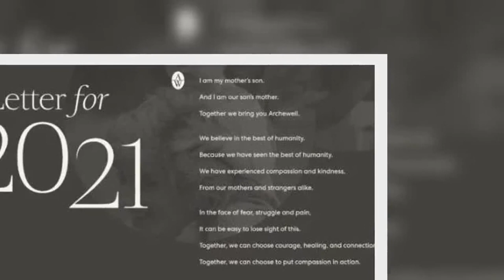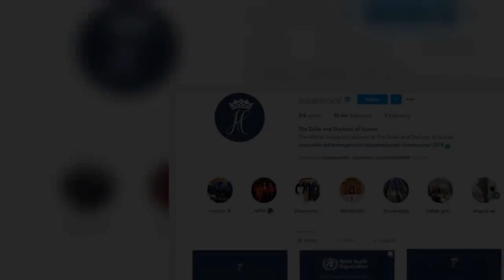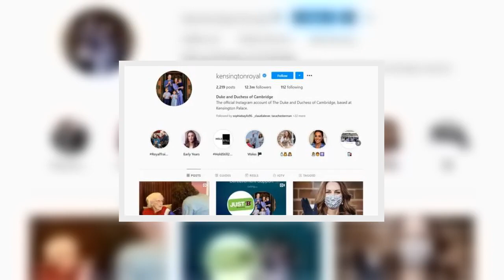Meghan Markle 'laid blueprint' now followed by royals as Megxit review ‘scrapped’.